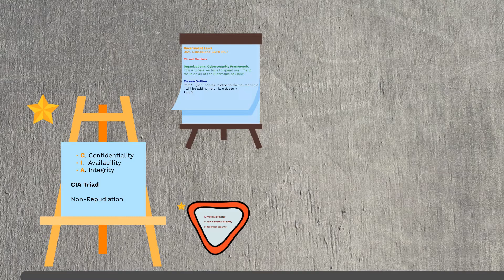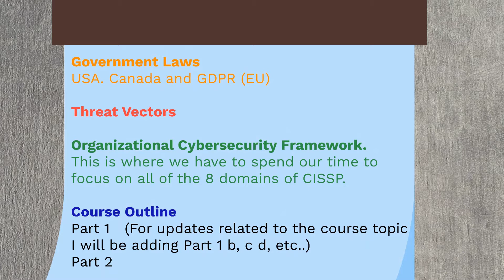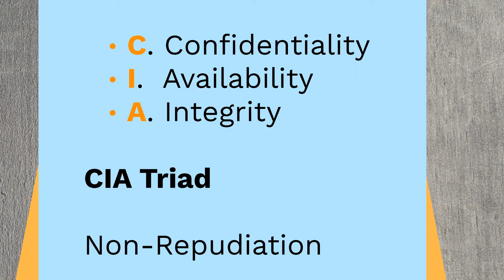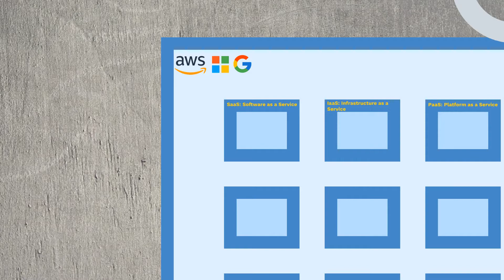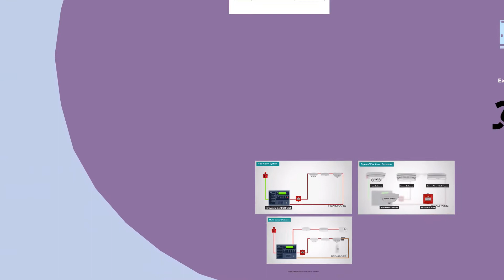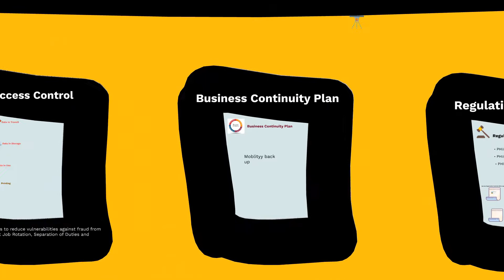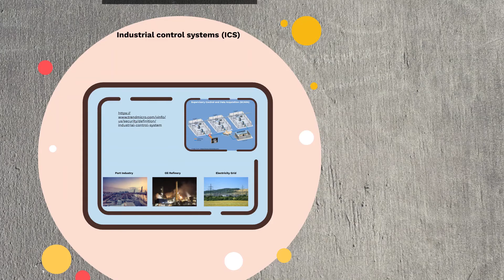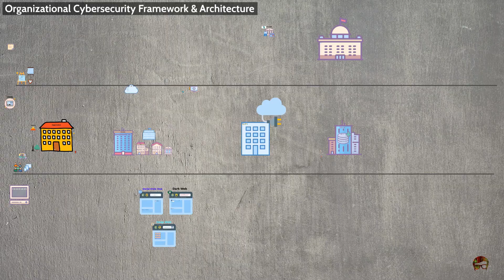CISSP Part 1 | Course Introduction | CISSP – Certified Information Systems Security Professional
Cyber Pashto
CISSP – Certified Information Systems Security Professional. Course Introduction (CISSP)
CISSP is an independent information security certification granted by the International Information System Security Certification Consortium, also known as (ISC)². As of January, 2022 there are 152,632 (ISC)² members holding the CISSP certification worldwide.